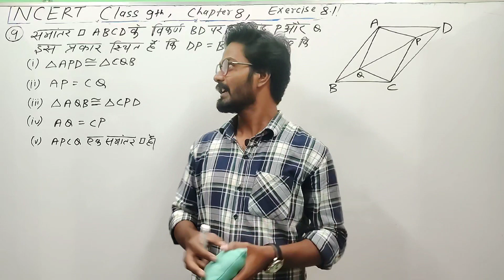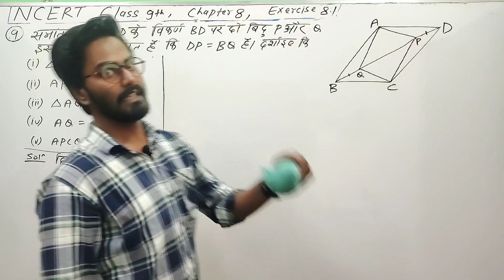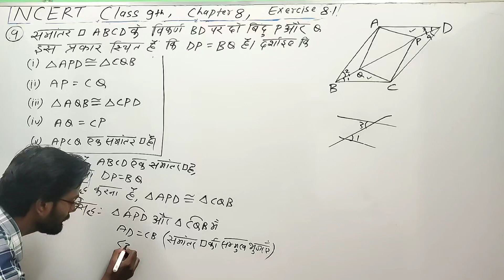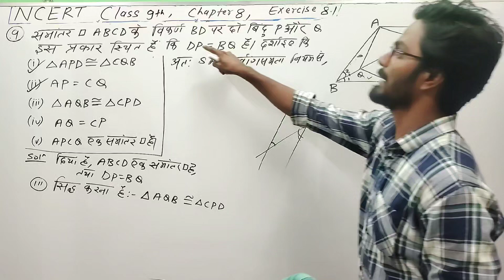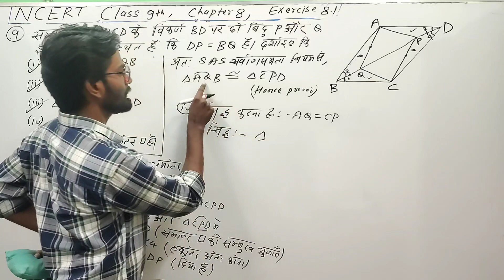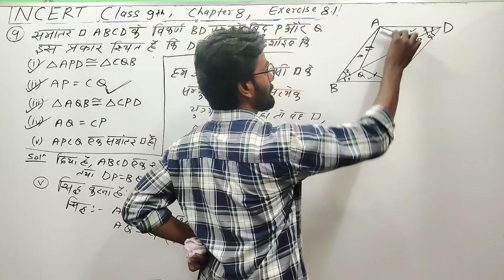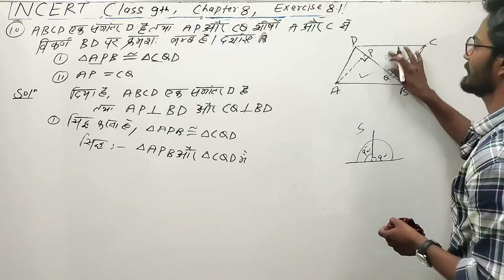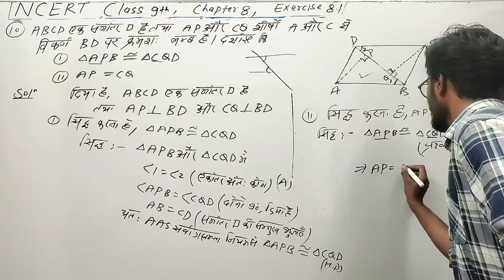Class 9th, Ex 8.1, Q9 & Q10 (चतुर्भुज Quadrilateral) NCERT, BSEB, CBSE, Asif Mathematics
Bihar Board Class 9th ganit parshnavli 8.1,  q 1
Bihar Board Class 9th ganit parshnavli 8.1,  q 2
Bihar Board Class 9th ganit parshnavli 8.1,  q 3
Bihar Board Class 9th ganit parshnavli 8.1,  q 4
Bihar Board Class 9th ganit parshnavli 8.1,  q 5
Bihar Board Class 9th ganit parshnavli 8.1,  q 6
Bihar Board Class 9th ganit parshnavli 8.1,  q 7
Bihar Board Class 9th ganit parshnavli 8.1,  q 8
Bihar Board Class 9th ganit parshnavli 8.1,  q 9
Bihar Board Class 9th ganit parshnavli 8.1,  q 10
Bihar Board Class 9th ganit parshnavli 8.1,  q 11
Bihar Board Class 9th ganit parshnavli 8.1,  q 12

New Ncert class 9th maths exercise 8.1 qn 1
New Ncert class 9th maths exercise 8.1, qn 2
New Ncert class 9th maths exercise 8.1 qn 3
New Ncert class 9th maths exercise 8.1, qn 4
New Ncert class 9th maths exercise 8.1 qn 5
New Ncert class 9th maths exercise 8.1, qn 6
New Ncert class 9th maths exercise 8.1 qn 7

class 9 ncert math hindi medium
class 9 ka math chapter 8 ncert hindi meduim
class 9 math chapter 8 ncert hindi medium
ncert class 9 maths chapter 8.1 hindi medium

Class 9th chaturbhuj
Class 9th Quadrilateral
Chaturbhuj kya hota hai
ncert class 9th maths
Chaturbhuj kise kahte hain
Samantar chaturbhuj kise kahte hain
Samlamb chaturbhuj kise kahte hain
Patang chaturbhuj kise kahte hain
Aayat kise kahte hain
Varg kise kahte hain
Samchaturbhuj kise kahte hain
What is Quadrilateral
What is parallelogram
What is trapezium
What is kite
What is kite Quadrilateral
What is rectangle
What is rhombus
What is square
Learn and share class 9th maths
Cbse class video
Physics wallah foundation
Learn and share class 9th chaturbhuj
Cbse class video Class 9th Quadrilateral
Science sangrah  class 9th chaturbhuj
Physics wallah  class 9th Quadrilateral
Mathematics analysis class 9th Quadrilateral
Bihar Board Class 9th chapter 8
Up board class 9th chapter 8
MP board class 9th maths chapter 8
Rajasthan board class 9th maths chapter 8
Haryana board class 9th maths chapter 8
Bihar Board Class 9th important notes maths